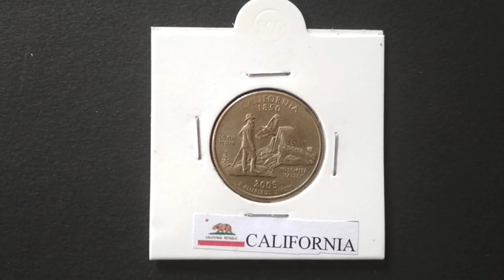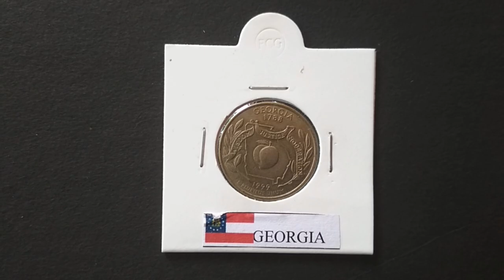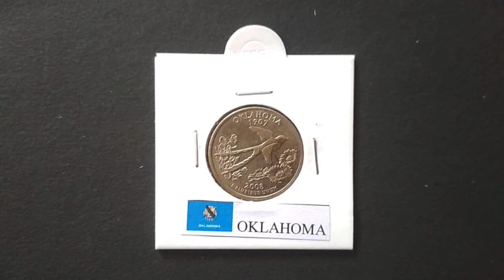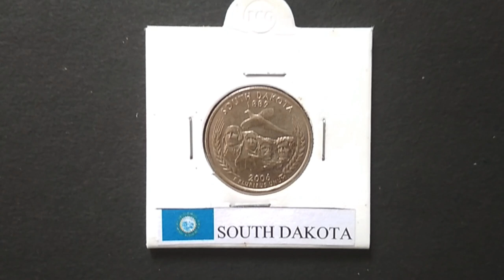50 STATE QUARTERS OF USA || JUNE 2020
Hello Everyone

In this video, I am sharing my USA 50 State quarters collection.